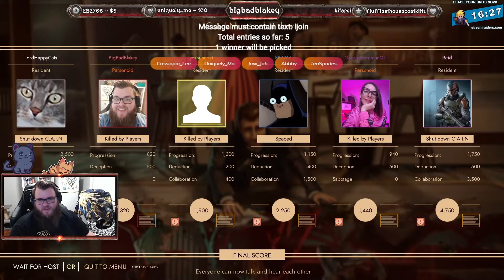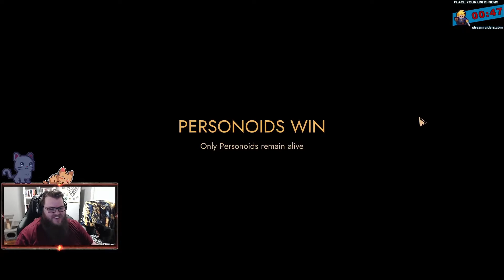Twitch Clips May 2021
Compilation of Twitch clips from May 2021.